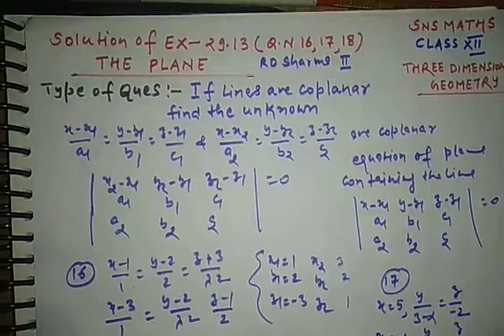Solution of Ex- 29.13 ( Ques No 16 ,17,18) RD Sharma Class XII The Plane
Solution of RD sharma Class XII